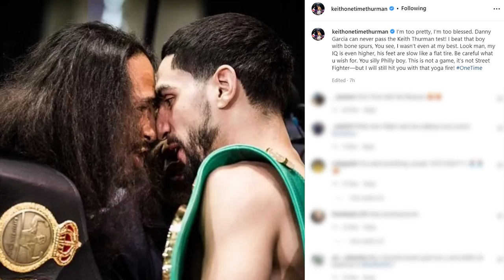Danny Garcia is BACK and Jake Paul's Plan BACKFIRES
This week on The Porter Way Podcast, the crew recaps the July 30th SHOWTIME fight card headlined by Danny Garcia vs Jose Benavidez Jr., previews Vergil Ortiz vs Michael McKinson on August 6th, discusses the cancellation of the Jake Paul vs Hasim Rahman Jr., and more!

Join us LIVE for our 100th episode on August 21st at The Space in Las Vegas, NV

00:00 - Intro
04:31 - Box Fan Expo, NVBHOF announcements
14:44 - RECAP: Gary Antuanne Russell vs. Rances Bathelemy
25:25 - RECAP: Ali Eren Demirezen vs. Adam Kownacki
32:15 - Addressing Jose Benavidez Jr's disrespect
39:27 - RECAP: Danny Garcia vs. Jose Benavidez Jr.
51:23 - PREVIEW: Vergil Ortiz vs. Michael McKinson
54:25 - Jake Paul vs. Hasim Rahman Jr. CANCELLED
01:12:14 - Shawn & Ant react to seeing Bronny & Bryce James
01:15:17 - Reacting to Danny Garcia's post-fight interview
01:20:05 - 100th episode announcement

The Porter Way Podcast—a Blue Wire Podcast—is hosted by two-time welterweight world champion "Showtime" Shawn Porter alongside longtime friends and co-hosts Carson Merk, Anthony Brenagh, and FightHype's Sean Zittel, and is produced by Ryan Hafey of Hafey Digital.

Instagram.com/theporterwaypod
Twitter.com/ThePorterWayPod
Facebook.com/ThePorterWayPodcast
Tiktok.com/@theporterwaypodcast